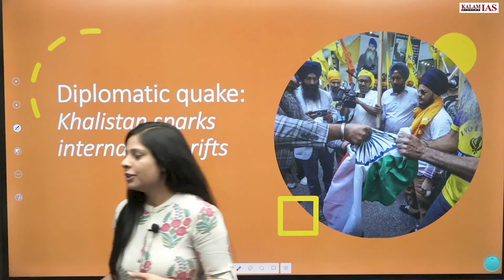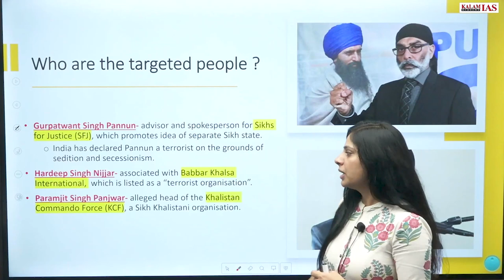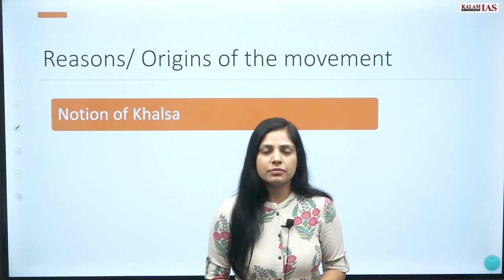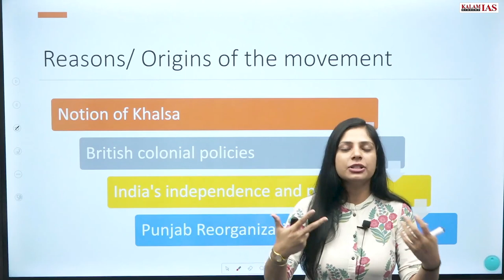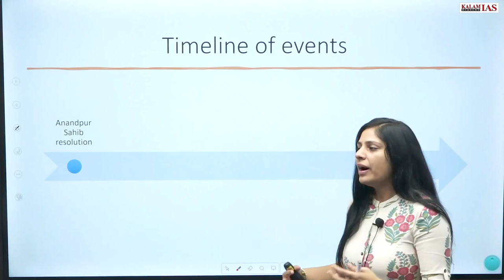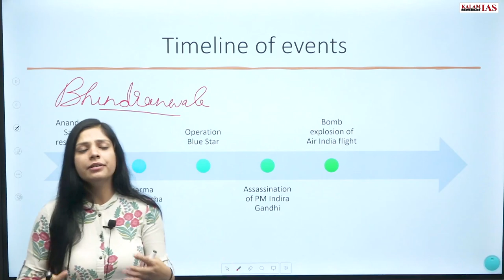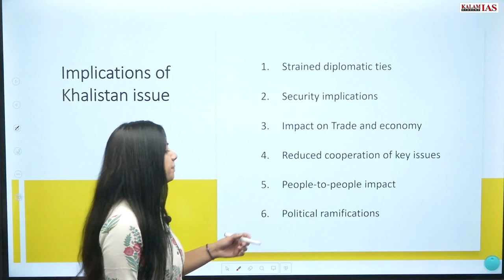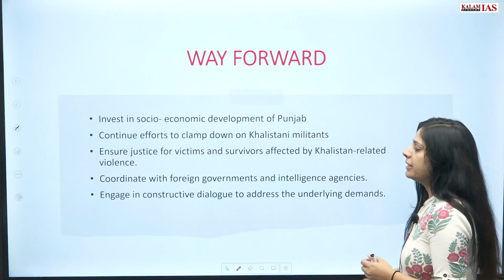Diplomatic Quake: Khalistan Sparks International Rifts | The Khalistan Movement | Explained | UPSC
Diplomatic Quake: Khalistan SparksInternational Rifts | The Khalistan Movement Explained | IR | UPSC Prelims/Mains 2024 | The Hindu, Indian Express & Editorial Discussion | Important Current Affairs for UPSC Prelims/Mains 2024 | NewsKase: Current News with Static Concept by Kalam IAS Academy

📚Current EDGE 2024 🌟
🔥One-Stop Current Affairs Prelims 2024🔥
👉15-Workbooks & Live Discussion: Memory Retention guide to prepare
👉Current Affairs better
👉25 Tests
👉15 Workbooks & Live Discussion